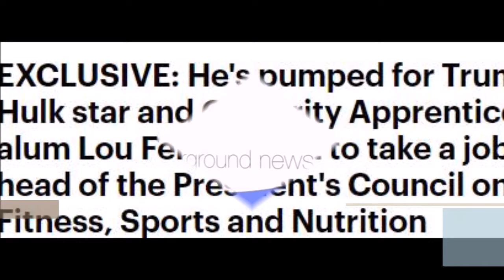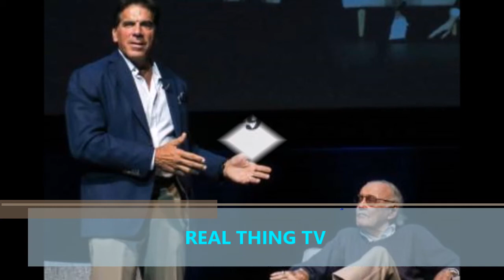Hulk star Lou Ferrigno as head of the President's Council on Fitness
He's pumped for Trump! Hulk star and Celebrity Apprentice alum Lou Ferrigno set to take a job as head of the President's Council on Fitness, Sports and Nutrition
Though Trump 'fired' Lou Ferrigno on the Celebrity Apprentice in 2012, he may lead  the President's Council on Fitness, Sports and Nutrition
The Hulk star tells  DailyMail.com he has been corresponding with the president regarding the job as the head of the council
About Trump, Ferrigno said: 'I don't care what anybody says. I really think he is a good-hearted person'
He said he is already an appointee to the council and wants to 'make America healthy again'